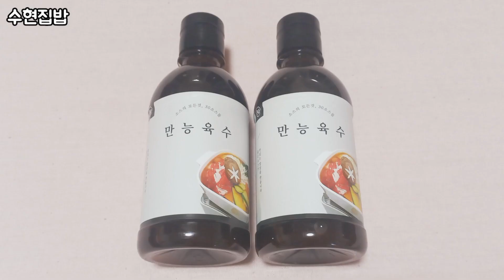초간단 떡국 만들기/간편하고 너무 맛있어요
30 가정용 만능육수 구매링크

재료
떡국떡 300g, 계란, 대파, 냉동만두, 다진마늘 약간, 국간장, 소금, 후춧가루, 육수